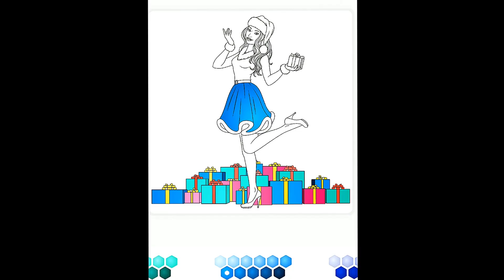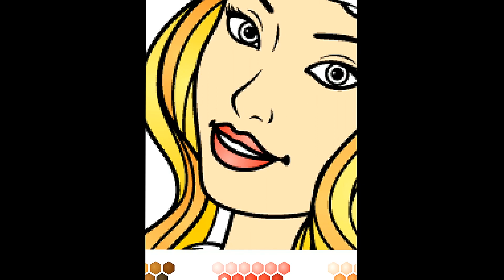New Year Drawing 2023 | Gifts Coloring Page| Cartoon - On & On (feat. Daniel Levi) [NCS Release]